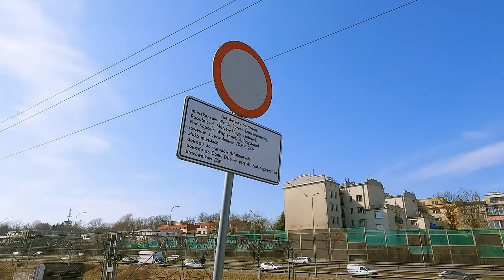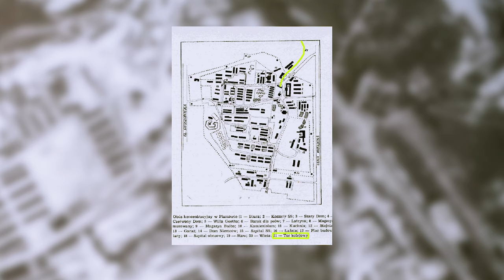Ukrywano to na planach Krakowa. Właśnie tędy jechały pociągi z więźniami do KL Plaszow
MATERIAŁY Z KTÓRYCH KORZYSTAŁEM:
- fragmenty filmu "Lista Schindlera" reż. Steven Spielberg
- archiwalne zdjęcia
- archiwalne plany miasta Krakowa
- Mapy Google (zdjęcia satelitarne)